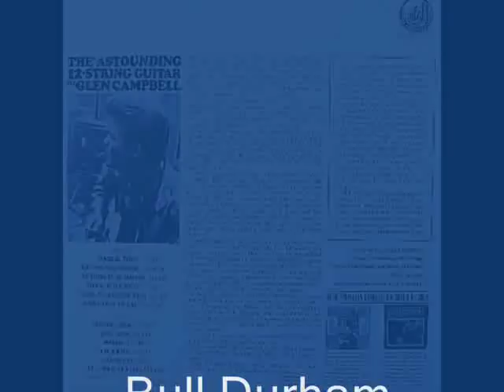Glen Campbell - Bull Durham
Glen Campbell
The Astounding 12-String Guitar of Glen Campbell (1964)
1.   Lonesome Twelve
2.   Puff The Magic Dragon
3.   Ballad Of Jed Clampett
4.  Blowin' In The Wind
5.   500 Miles(Away From Home)
6.  Walkin' Down The Line
7.  12-string Special
8.   Green Green
9.   Wimoweh
10.  Bull Durham
11.  La Bamba
12.  This Land Is Your Land